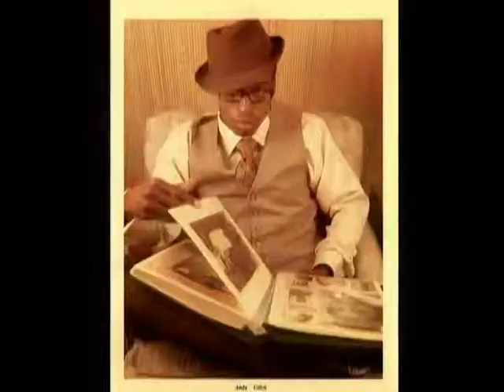Bustahluv & Friends -Drake & Ciara mix-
video mashup created by BUSTAHLUV